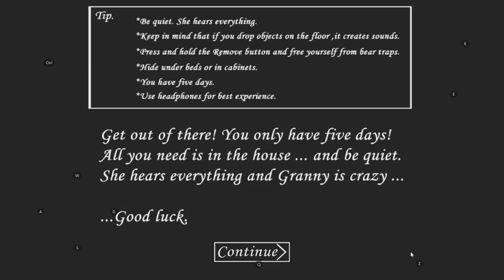จะเกิดอะไรขึ้น? เมื่อผีคุณยายแกรนนี่กลายเป็นสตีฟในมายคราฟ!! (Minecraft Granny)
Minecraft : SunlightSparkz

► My Software ◄
โปรแกรมอัดคลิป : Fraps
โปรแกรมตัดต่อ : Sony Vegas Pro 13.0 [64bit]
โปรแกรมสตรีมเกม : OBS Brodcaster